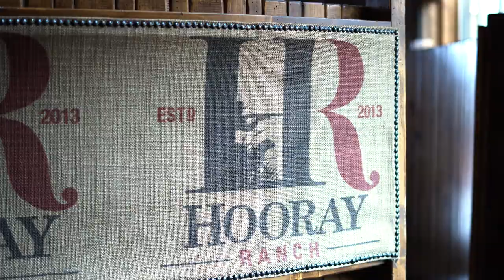Booners, Billfish, and a 300+ Pound Buck! Hooray Part 1 Sneak Peek!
Back at the Hooray Ranch for a Kansas Rut hunting adventure, and some sport fishing in Cabo! Watch the premiere of a Brand New season of Bone Collector Sunday (Jan 5th) at 10:30pET only on the @OutdoorChannel!